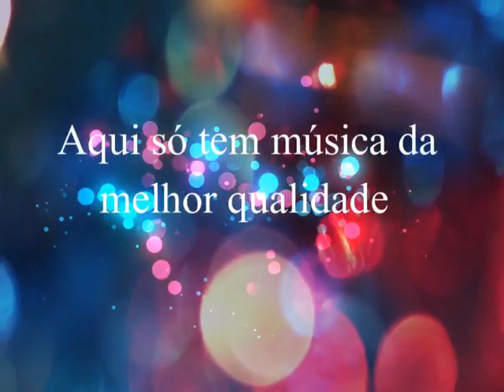Deny & Dalton - Amando e brigando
Deny & Dalton